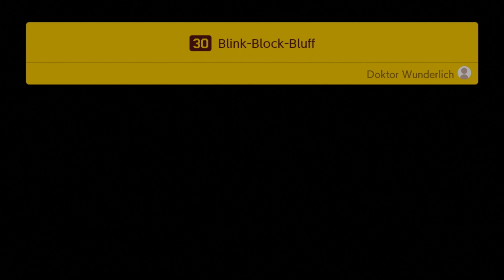Let's Play Super Mario Maker 2 [7] - Die Killerpilze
Mario Maker 2 legt im Vergleich zum Vorgänger noch mal eine Schüppe drauf: Wir haben mehr Möglichkeiten, einen besseren Onlinemodus und mehr Spaß! Krass, oder?

Super Mario Maker 2 - ein Let's Play von Mettbaron